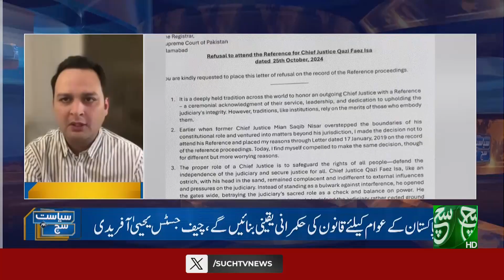Siyasat Aur Such with Arslan Khalid | 26 October 2024 | Such News